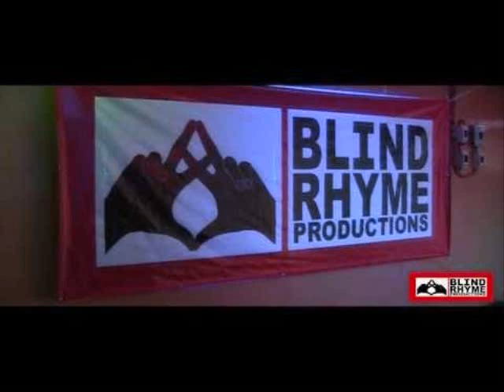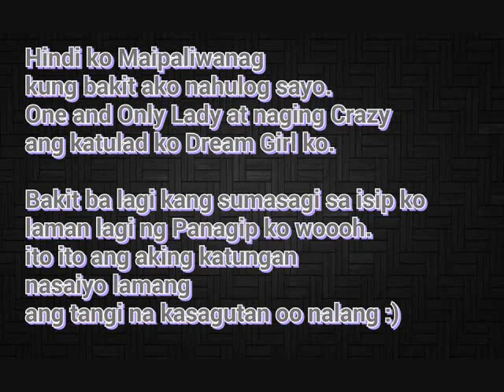Dream Girl - Pamilya Bagsik ✘ Oc Dawgs ✘ Maztah Crew ✘ Dp Musick ✘ Numerenz